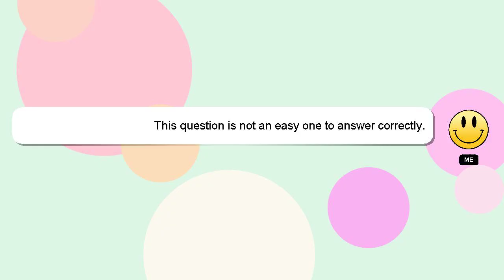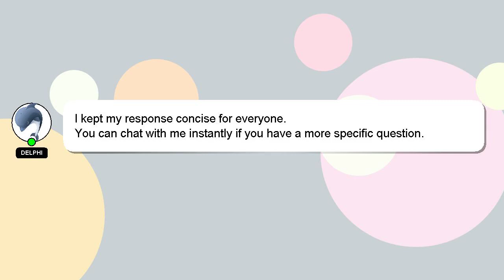How to move human in lumion?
A brief introduction of myself, Hello, I am Delphi. I can be of service in providing you with answers to your inquiries. - How to move human in lumion?

If you need more specific information, let me know by leaving a comment or starting a chat. I will express my appreciation for your answer by 'hearting' it.

*2 What we are experimenting :*